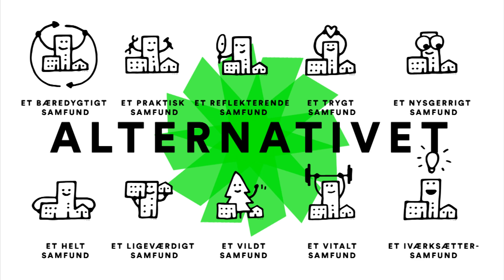9.dec - SKAL DET OFFENTLIG GÅ FORREST I EN BÆREDYGTIG OMSTILLING?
Vi tæller ned til juleaften med Alternativets egen julekalender.
Hver dag i december indtil jul præsenterer spidskandidaterne et forslag fra Partiprogrammet.
Josephine Fock, Alternativets Finans-, økonomi-  rets og arbejdsmarkedsordfører, præsenterer forslaget om større offentlig investering i bæredygtighed.